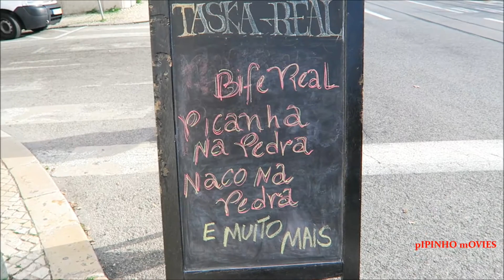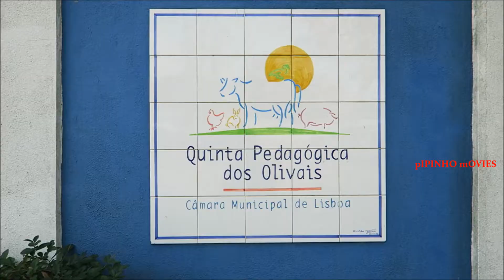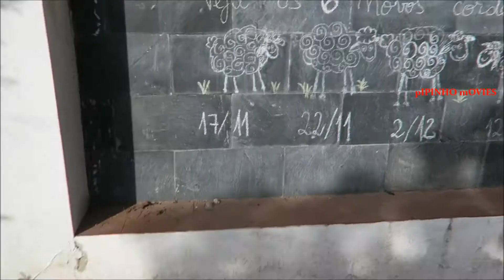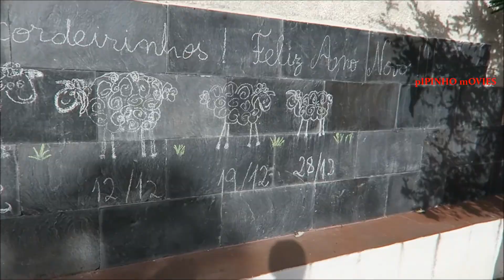Nasceu um novo cordeirinho!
Fomos visitar a Quinta Pedagógica dos Olivais.

Shot 100% on Canon G7 X

Todas as 2ª e 5ª (8h) um novo filme

Every monday and thursdays a new movie.

Lisboa - Dezembro, 2015